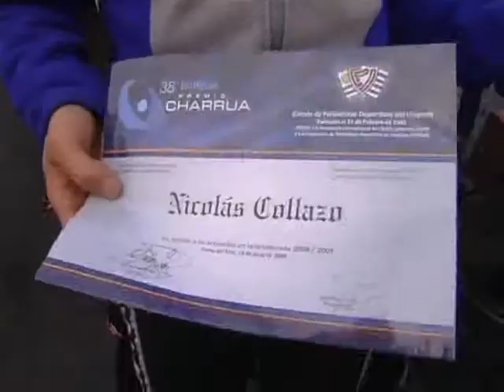Karting en Fray Bentos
4ta fecha de FUK en Fray Bentos